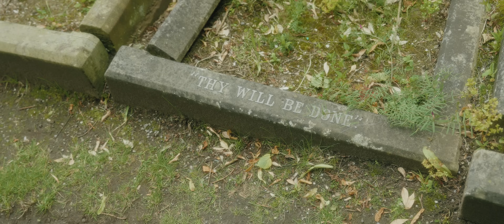The Last Dance - Skip Heitzig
Episode 2 from the series Conversations with Skip Heitzig. Watch the complete series:

Can thinking about our eventual death teach us how to live—and die—without regrets? Find out in Episode 2 from our "Conversations with Skip Heitzig" series.

Join us at any of our campuses Want more resources to encourage your walk with Jesus?